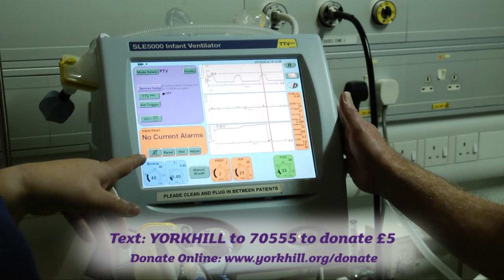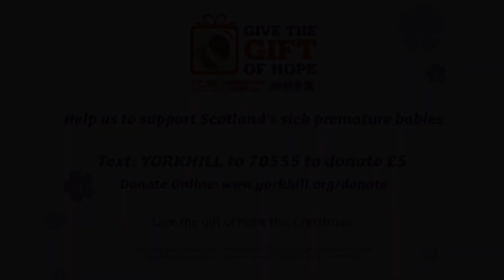Yorkhill Children's Charity - Christmas Appeal 2014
Support Scotland's sick premature babies by donating to Yorkhill Children's Charity this Christmas. Our Give the Gift of Hope campaign aims to raise £500,000 to pay for neonatal equipment that will care for Scotland's tiniest, most vulnerable babies.